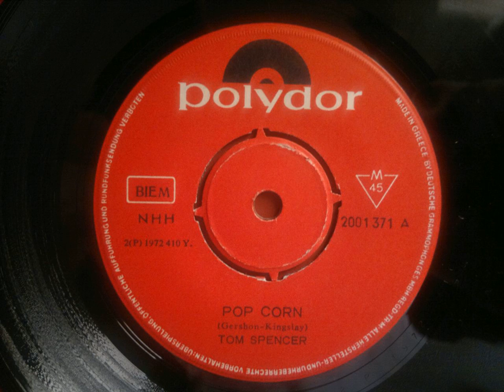Pop Corn - Tom Spencer - 1972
Recorded straight from the 45'' vinyl record on the picture.
This brings back childhood memories..
Today 3/9/2016 is one year since my father passed away. We all miss him dearly and I don't think It makes any sense that I would like to dedicate this to him now.. but I will. Hopefully there's more to what we know and understand.. I wish..